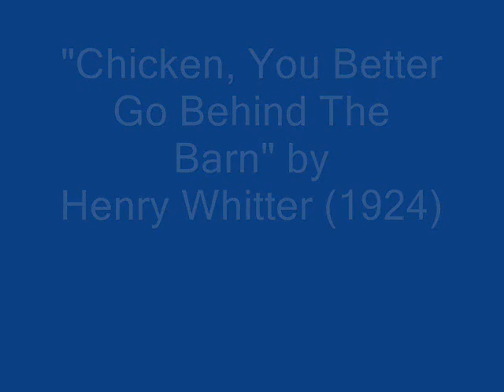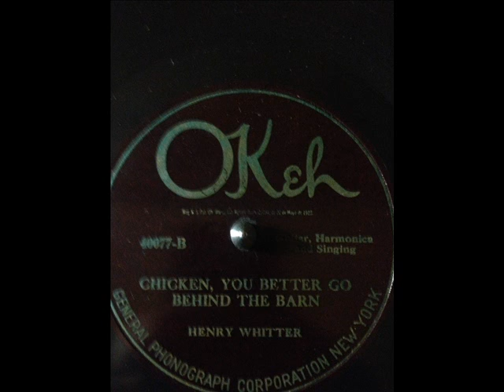Henry Whitter Chicken, You Better Go Behind The Barn (OKEH 40077) (1924)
Henry Whitter:Vocals, Guitar & Harmonica

Recorded in New York City, N.Y. c. February 25, 1924

Originally issued on and this recording taken from the 1924 single (OKeh 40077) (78 RPM)